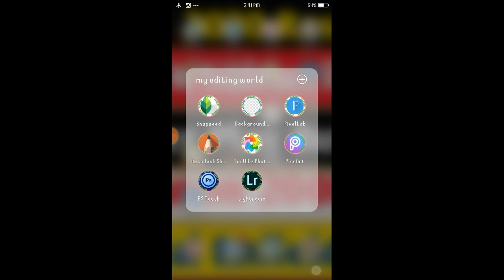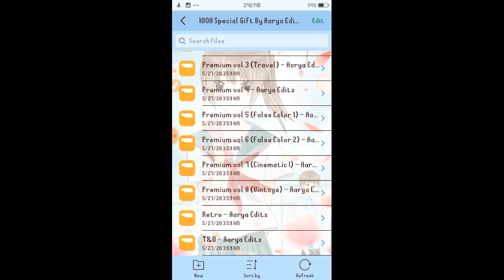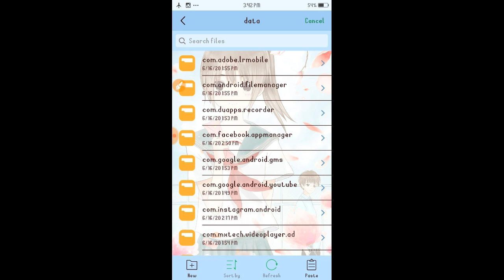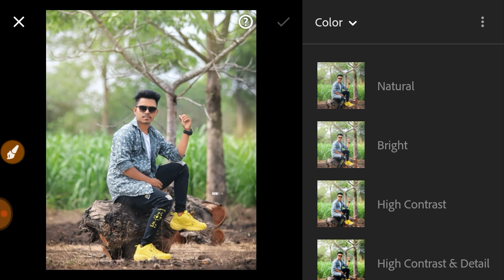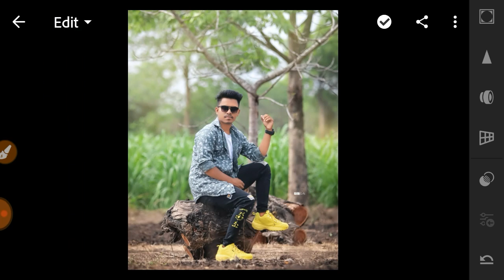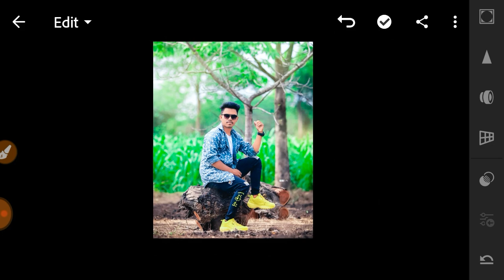1 Click Lightroom Photo Editing Trick | Lightroom Se Photo Kaise Edit Kare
Gear I Use For Youtube 👇👇👇👇

Cannon 200D II
Digitek DTR 550 Camera Stand
Best Ringlight
Best Tripod For Mobile

details?id=com.btows.photo

              And